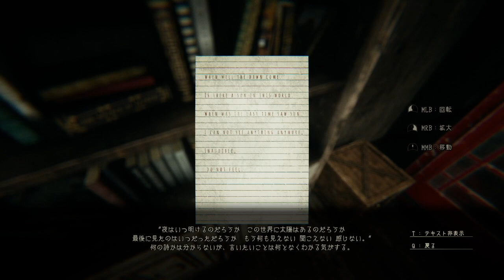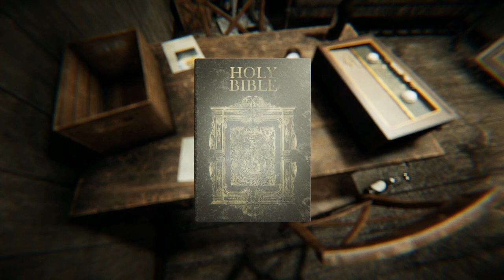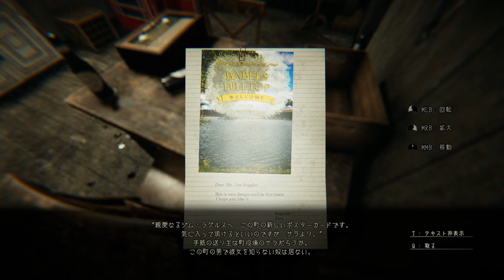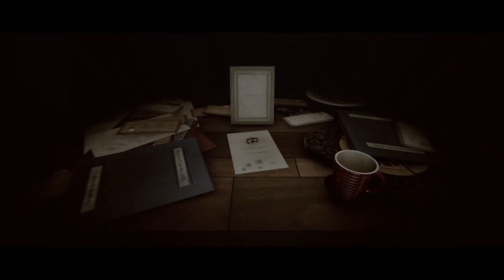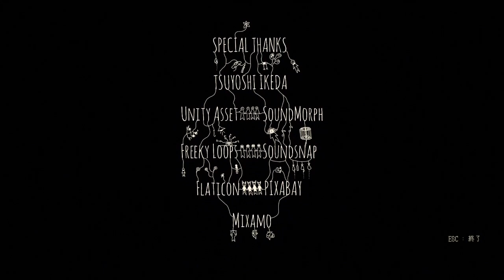無料で出来るホラーゲーム『Lurk in the Dark』が面白すぎた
怖いけど、楽しいホラーゲームでした

Epic Games ID「LocoAct」

【コメント＆高評価して頂けると嬉しいです】

【欲しいものリスト】

Amazonをご利用の際に、こちらのリンクから購入して頂けると活動の手助けになります！

※一部のリンクはAmazonアソシエイトを使用しています。